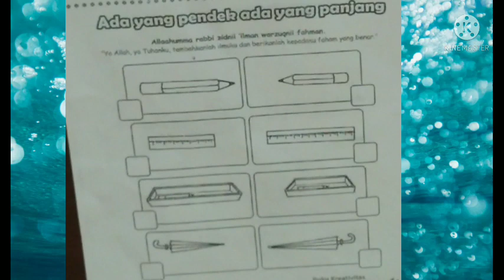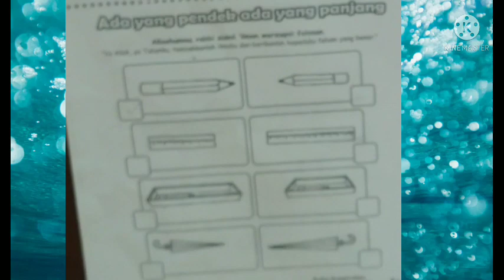BelajarbersamaSUKMA|SENTRA PERSIAPAN KLS B